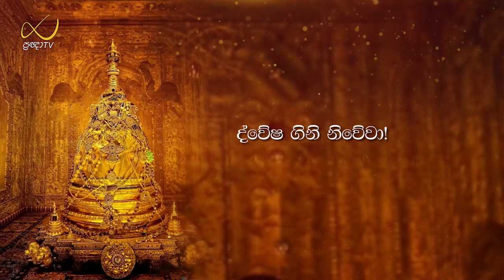Pragna TV | Ven Hingure Pannasekara thero | 2024-04-07 | 05:00PM telecast